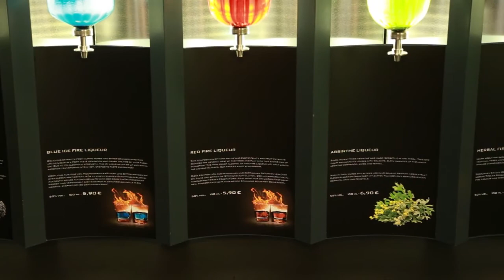Magic Drinks of Tyrol: Hundertprozentig Hochprozentig!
Alkoholische Spezialitäten - vom klassischen Edelbrand aus Marille oder Birne über feine Liköre mit Nuss oder Kräutern bis zu himmlischen Cremelikören mit Schoko oder Kokosgeschmack - insgesamt finden Sie hier über 40 Spezialitäten.

Es gibt alles was die Aromapalette hergibt und alles kann verkostet werden.